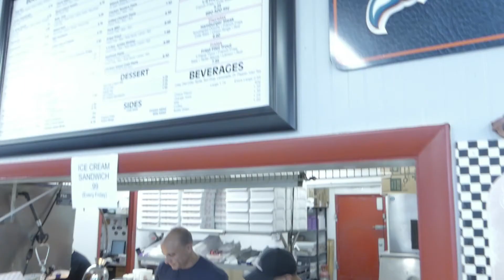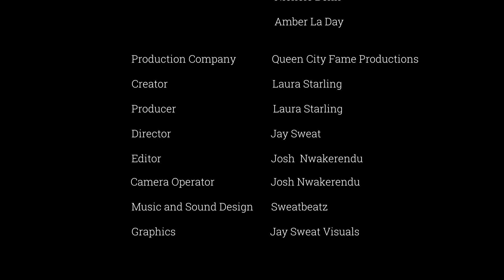QUEEN CITY FAME - EPISODE 12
Owner of South 21-Brookshire, Johnny Katopodis
Owner/Designer, Gordon Holliday of Roole
“MORE THAN A PROMOTIONAL MODEL” - Part 1
AmberAmber La Day
Andrea Andrea Denine Beach
Brittney Brittney Culbreath
Danae Danae Cipolloni
Jessica  Jessica Celine Turcotte
Kayshia Kayshia Lurayne
Nichole Nichole Bee